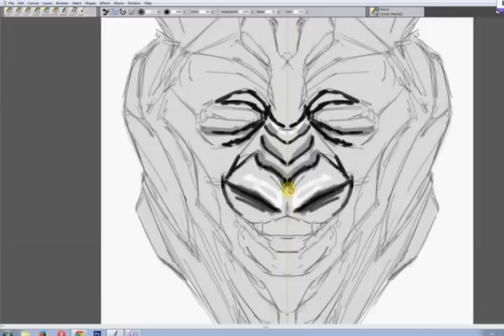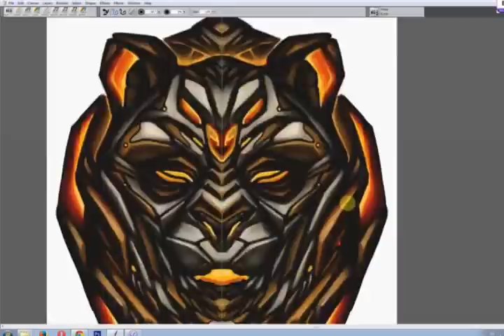Цифровой тату эскиз: современный способ создания дизайна татуировки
Современным кибер-татуировкам - современные эскизы. Как создаются цифровые дизайны будущих тату: эскиз кибер-панды  с первого до последнего пикселя. Смотрите!
Автор : татуировщик-художник Александр Шолохов, Спб